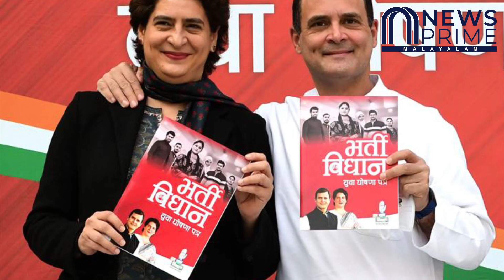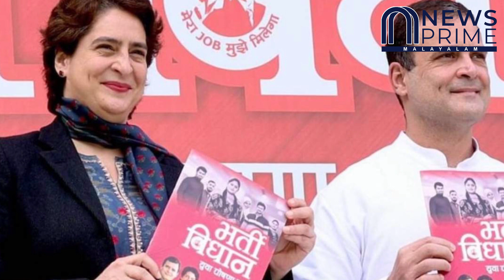പ്രിയങ്കയും അഖിലേഷും കൈ കോർക്കുന്നു...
കോൺഗ്രസ്‌ അഖിലേഷിനായി ഇറങ്ങി?
300 സീറ്റുകളിൽ മാറ്റം ഉടൻ!!